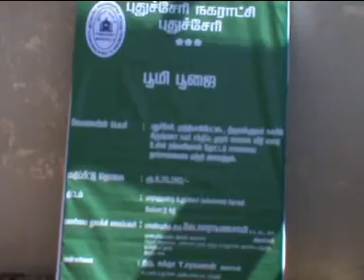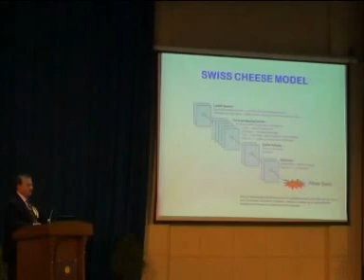PONDICHERRY SKYSAT NEWS 23TH NOV 13